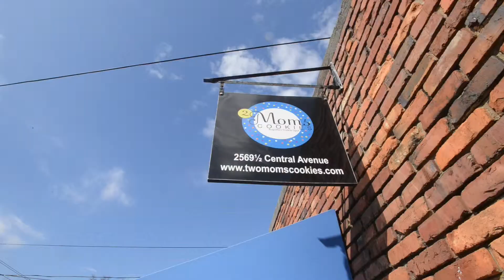Augusta Live: February 27th- March 2nd- Pasta Festival, Lend Me A Tenor, 2 Moms Cookies, F.O.C.U.S